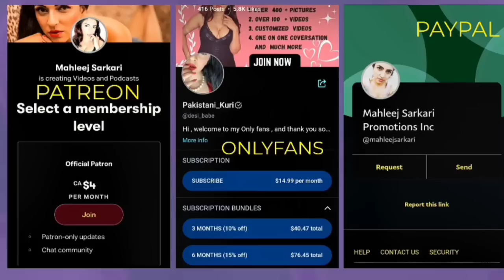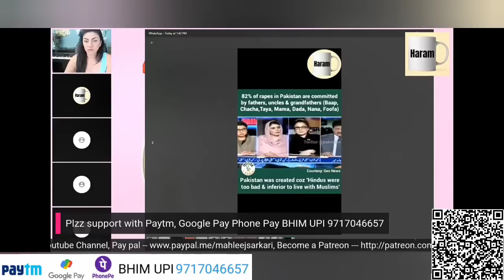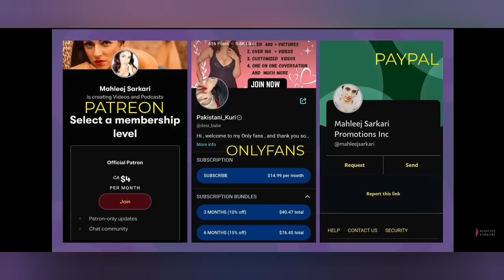Eik Momina Ki Kahani Us Ki Zebani